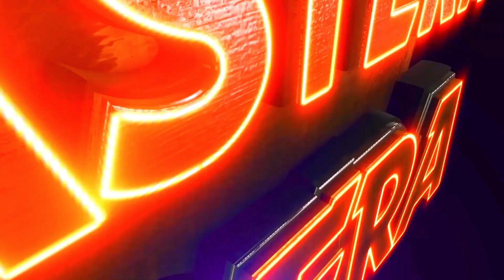DIARA PAKEI DABA GIARA | TIKI APA VIOLENCE OVERLOAD | EASTERN OPERA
DIARA PAKEI DABA GIARA, TIKI APA VIOLENCE OVERLOAD, EASTERN OPERA, TIKI APA JATRA HEROINE, TIKI APA JATRA ACTRESS, TIKI KANHA,